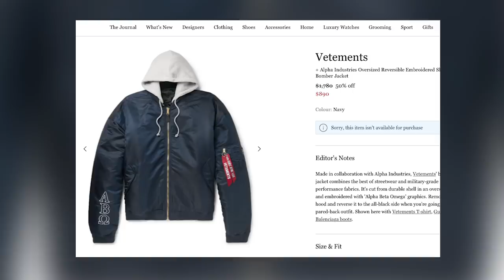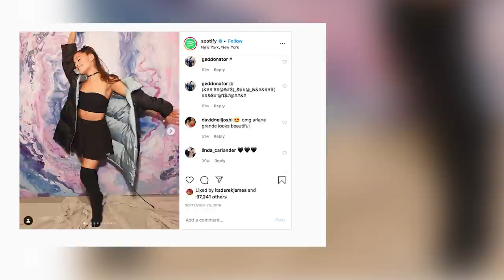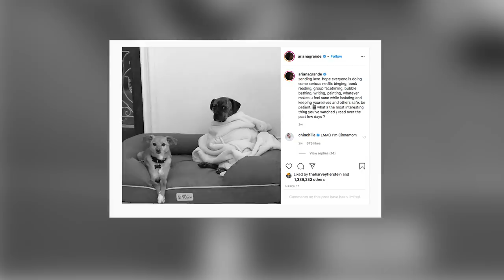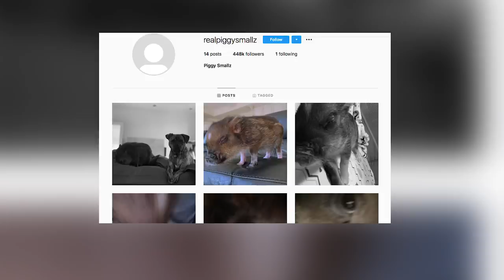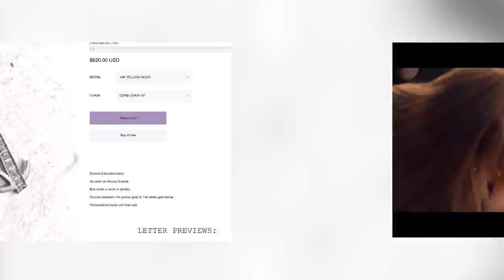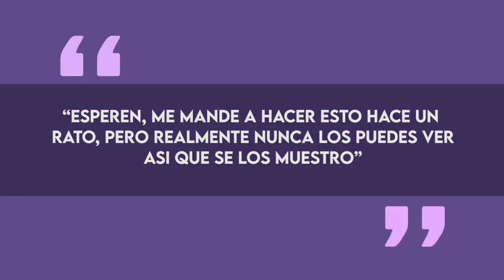Ariana Grande | 10 Maneras En Las Que Gasta Su Fortuna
Ariana Grande es una cantante y actriz sumamente exitosa y con este éxito llega el dinero, y ella sabe muy como gastarlo entre autos, ropa de diseñador, propiedades inmoviliarias y más en este video les contare cuales son las 10 maneras en las que Ariana gasta su fortuna.